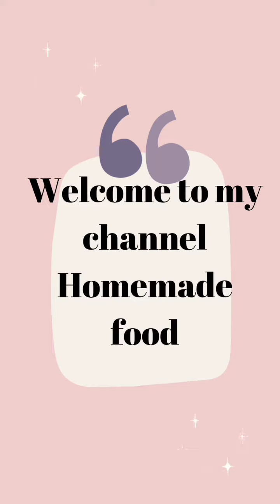Ragi dosa kaise banaye| instant ragi dosa recipe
ragi dosa recipe